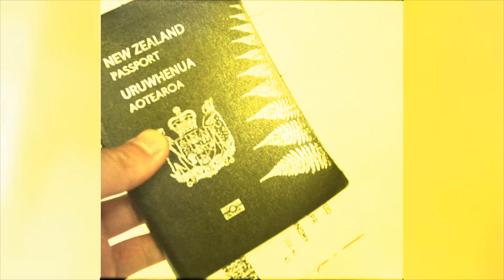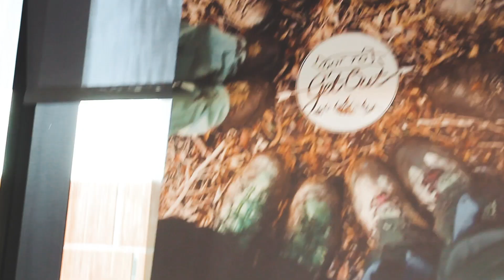GridAKL From Scratch: Got to Get Out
FROM SCRATCH! Follow the story of GridAKL's innovators, entrepreneurs and people who build things from scratch. First up is our friend and GridAKL / 12 Madden St resident Rob from Got To Get Out.